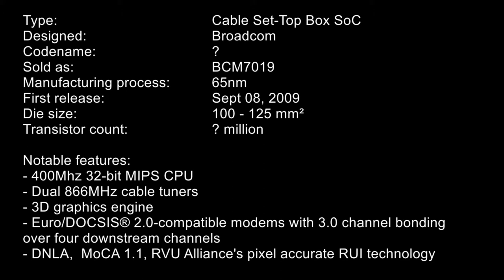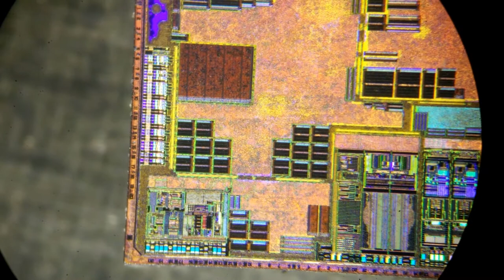Broadcom BCM7019 Cable STB SoC die shot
Die shot of a Broadcom BCM7019 SoC from a HD cable set-top box.

Higher res die shots later today